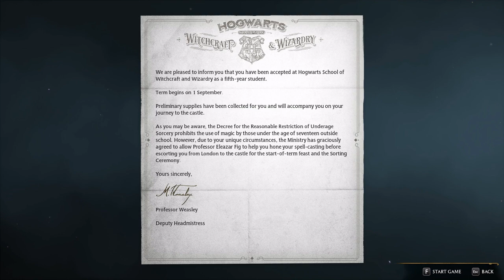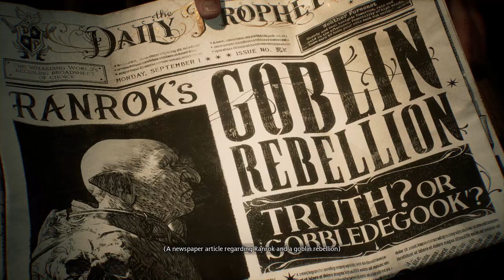Hogwarts Legacy S01E01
New Series!  Let's Play Hogwarts Legacy!